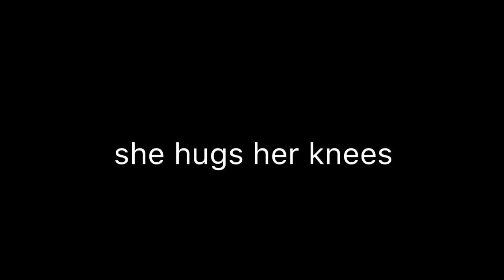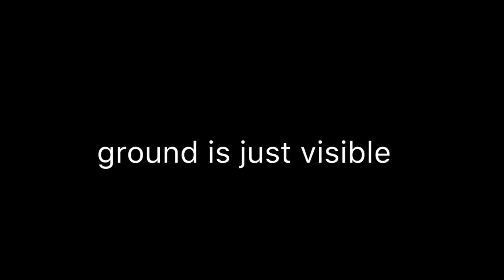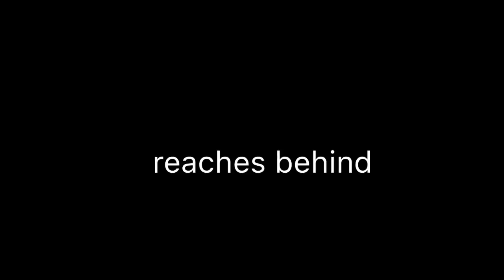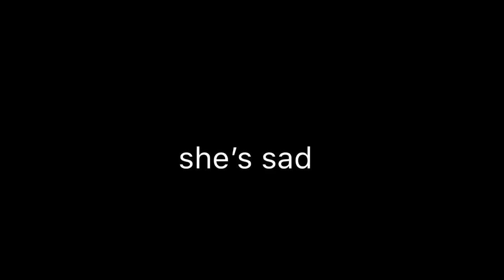The Damsel - Book Trailer 1: Ride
For the full experience, synchs up with this very well. Start that first then come back to this and play it too.

This is the first book trailer for ‘The Damsel’ my second novel. When Sara is born into a world of superpowers as a flightless, weak and adored figurehead of society she wants nothing more than to be like everyone else. But as she pursues her  dreams,  will society accept such an aggressive, independent Damsel?

It’s a satire of modern society, ideals and the superhero genre aimed at a YA audience. I hope you enjoy it!

I’m an indie author so I survive purely on the efforts of my fans, for which I am forever grateful. Well until I die at least. So please share if interested.

My first novel: a wacky supernatural comedy in which vampires don’t need sparkles, but they are a pain in the neck

Do people normally read this far? Few. I need a drink after all that.

I’m also other places, always as imagineemmajun

(If you did read this far DM me the phrase ‘I like big meat’ and I’ll give you a free story)